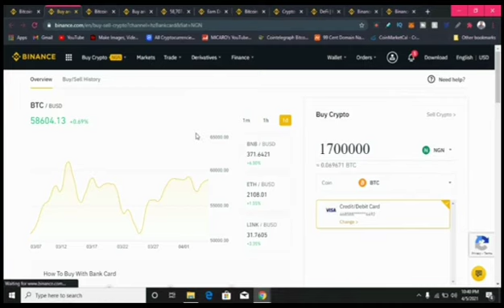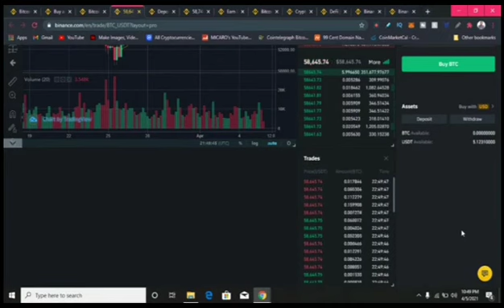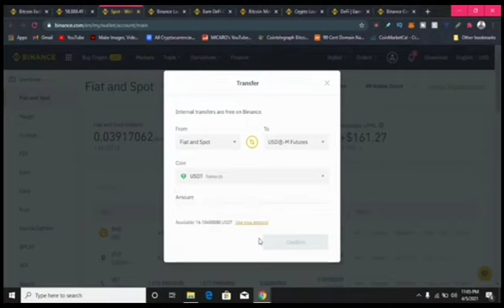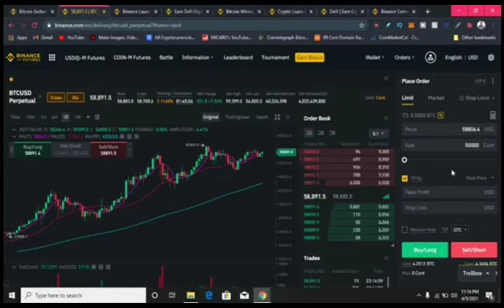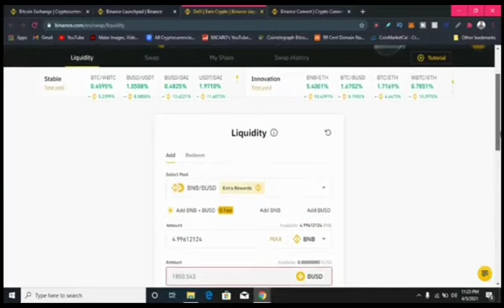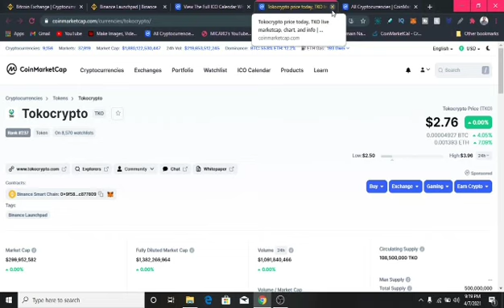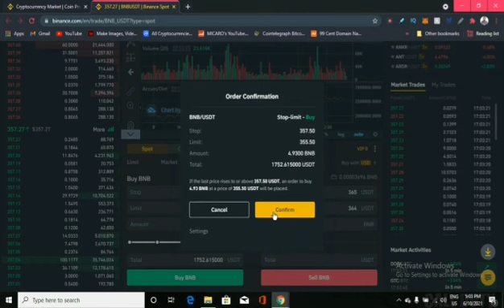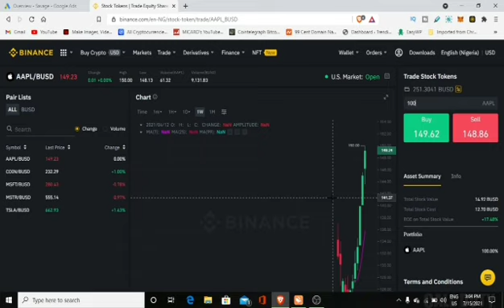Binance Tutorial 2023 - Everything You Need To Know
The Complete 3 episodes of our binance trading series

Recording Tools:
Blue Yeti Microphone
Ring Light
Canon Camera 600D + 18-55mm Lens
Tripod Stand